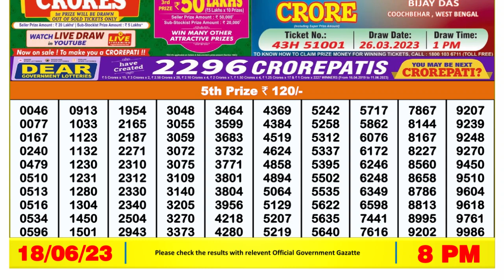🔴 Lottery Sambad Live 08:00pm 18/06/2023 Evening Nagaland State Dear Lottery Result Pdf Download